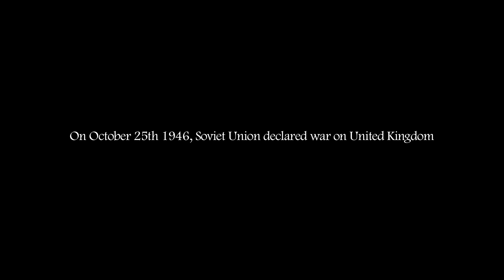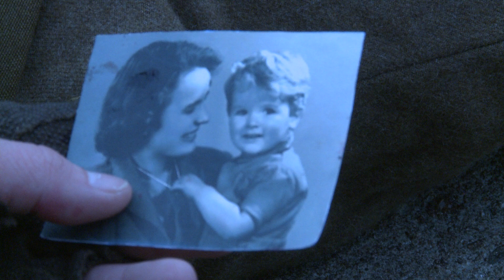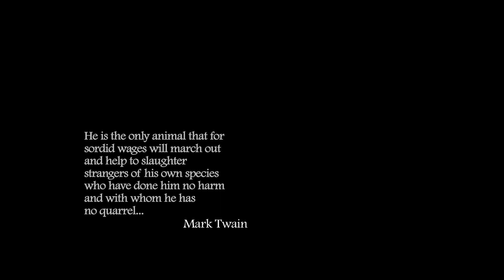The Last Soldier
The Last Soldier is based on the philosophy of Walter Benjamin, History VS Historicism. "To articulate the past historically does not mean to recognize it the way it really was"